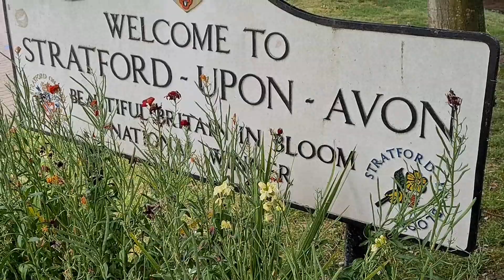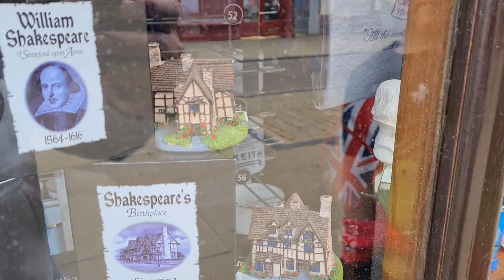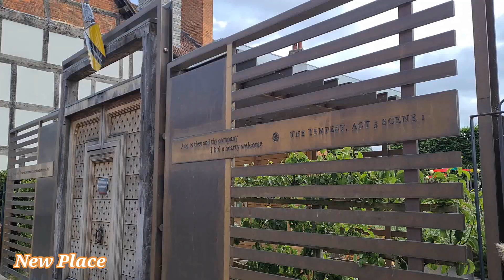Stratford Upon Avon (2020-05-22)